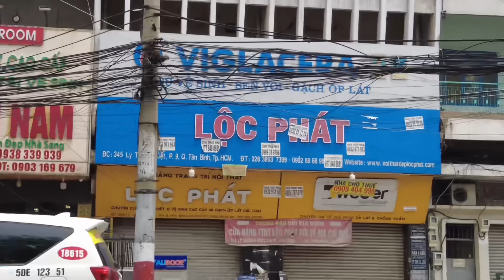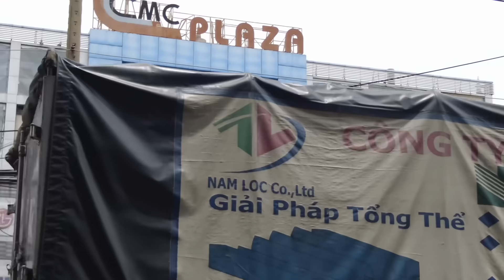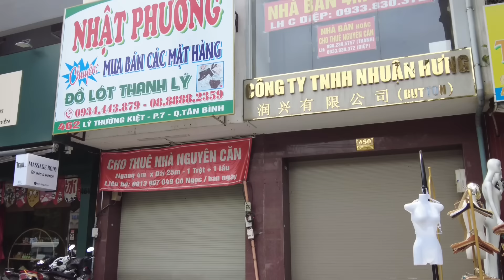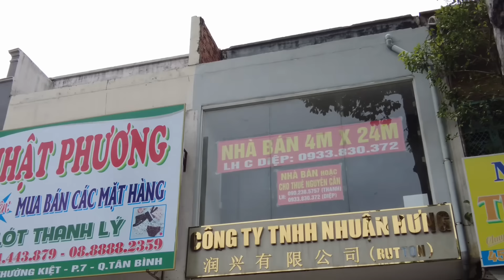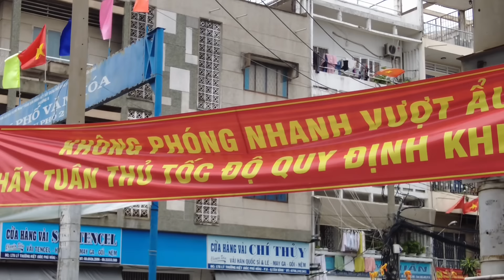KHÔNG NGỜ LẠI THẾ NÀY ! BỂ NỢ PHÁ SẢN KHỦNG KHIẾP THẢM CẢNH CHƯA BAO GIỜ THẤY I CĂNG THẬT RỒI I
Tình hình chợ sỉ quần áo thời trang lớn nhất ở SÀI GÒN lại ra nông nỗi này.Đường Lý Thường Kiệt ( Nguyễn Văn Thoại) quận Tân Bình. Kính mời Quý vị và các bạn vui lòng cùng xem Video nhé.